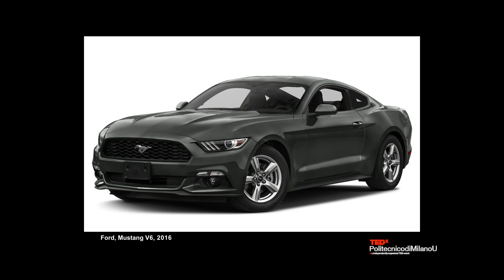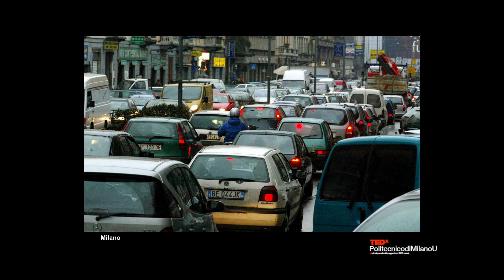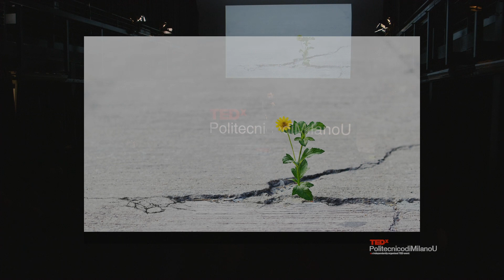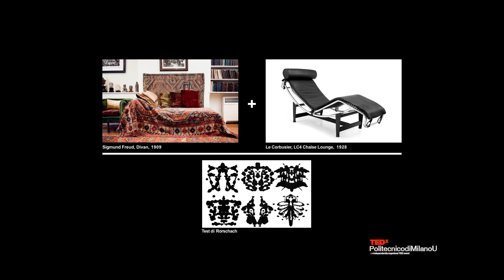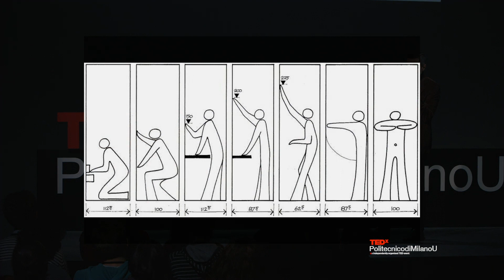La forma come contenuto | Fabio Novembre | TEDxPolitecnicodiMilanoU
Shape as vehicle of the content: Fabio Novembre presents his vision of design as an act of magic.

Fabio Novembre was born in Lecce in 1966.

He graduated in Architecture at Politecnico di Milano in 1992.

He studied flmmaking at New York University in 1993.

He opened his own studio in 1994.

He has been working with leading Italian Design brands.

His work has been published all over the world for its visionary approach.